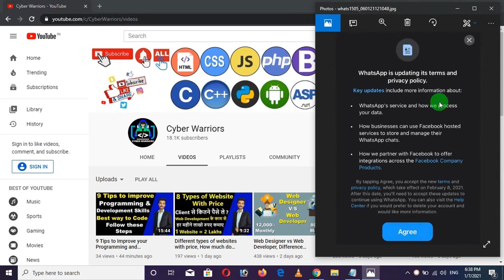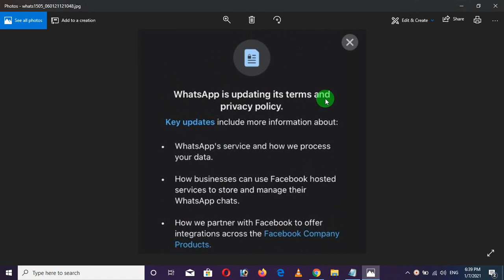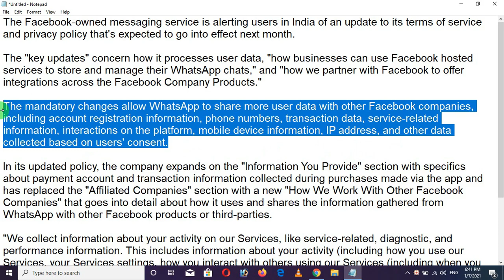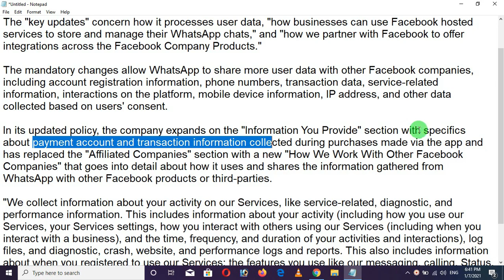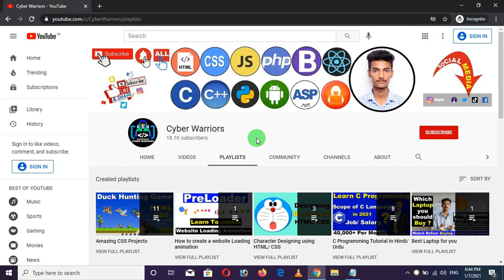WhatsApp New Privacy Policy 2021 Explained,WhatsApp will delete your account on 8 Feb,cyber warriors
WhatsApp New Privacy Policy 2021 Explainedand if you will not agree then Whatsapp will delete your account on 8 Feb 2021,